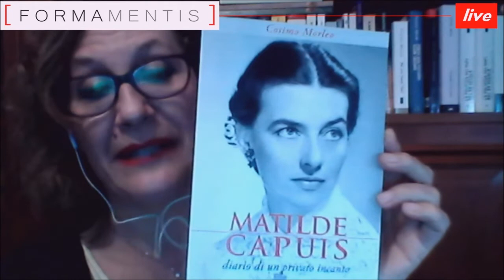Video Capuis: biografia di una musicista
Il compositore Cosimo Morleo presenta il suo libro dedicato alla vita della musicista italiana Matilde Capuis